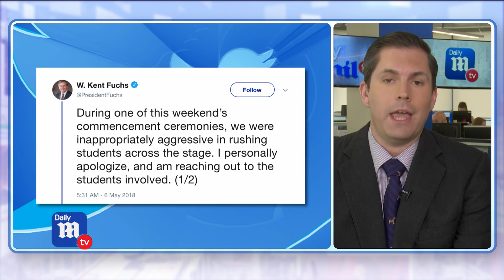UF president apologizes for aggressive graduation usher - DailyMailTV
Shocking video from the graduation ceremony at the University of Florida shows a lecturer aggressively yanking several minority students off the stage, sparking outrage by students, parents and alumni. They took to Twitter to say the man, who has not been named by the school, was discriminatory as he was only excessively forceful with black students. The University issued an apology to for the 'inappropriately aggressive' behavior.